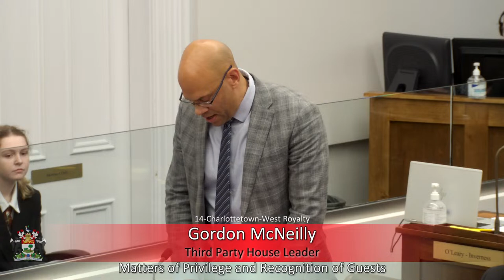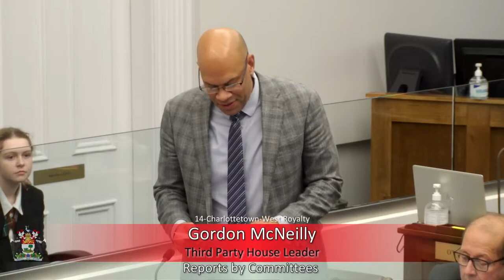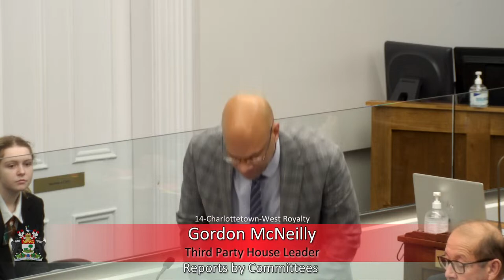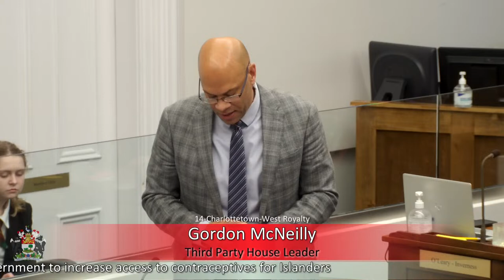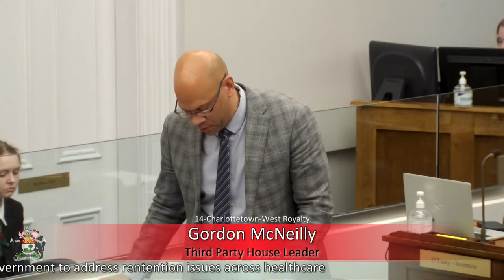November 17th, 2022